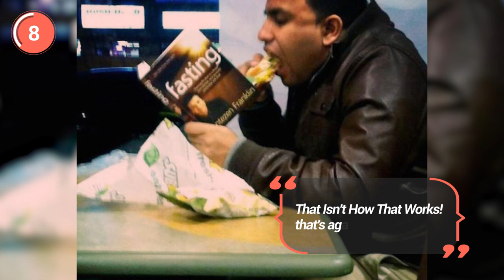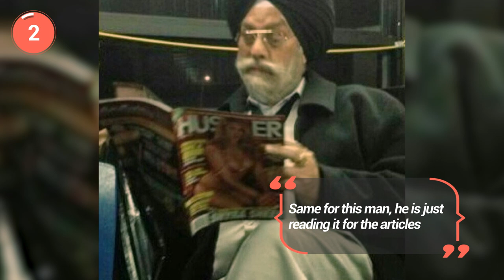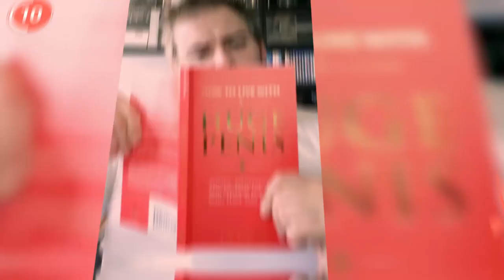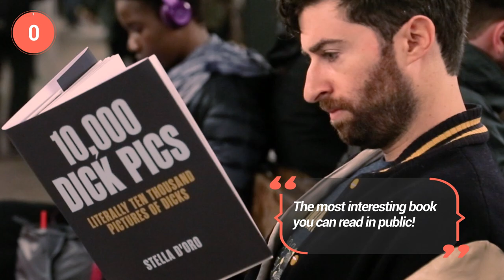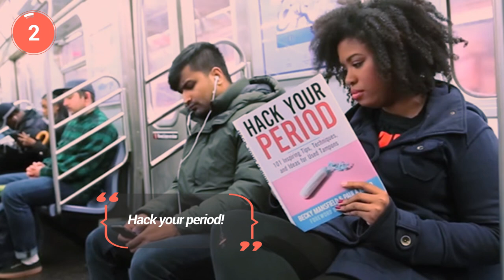People Caught Reading The Most Awkward Books In Public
Hilarious Husband Texts Wife Pictures Of An Accident At Home And Now She Is Going Crazy